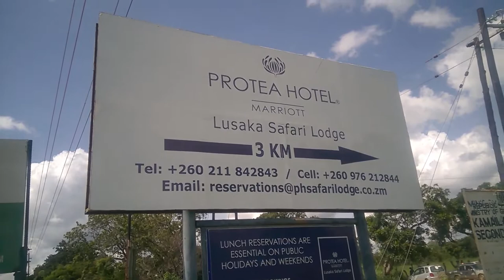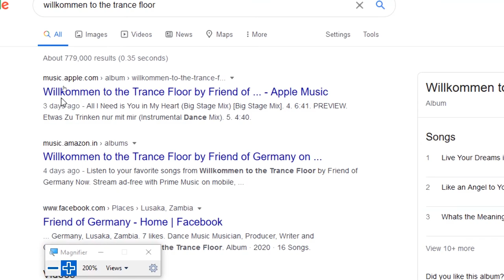From 20 Miles to 22 Miles Lusaka to Chisamba Town, Zambia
Find my Music on Spotify as the artist Friend Of Germany

Outro Music by Friend of Germany - All I need is you in my Heart,
find  the track from the above store links!

Global Fast Dancer /Friend of Germany is a Singer/Song Writer/Dancer/Rapper/Choreographer and Music Producer